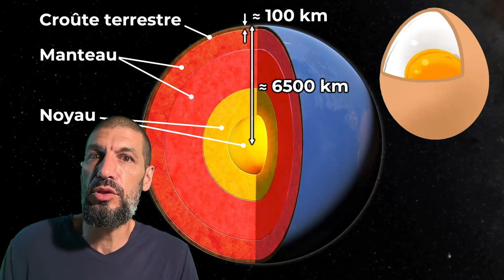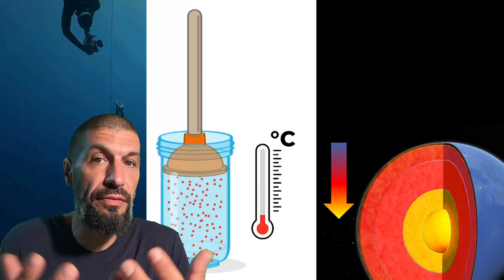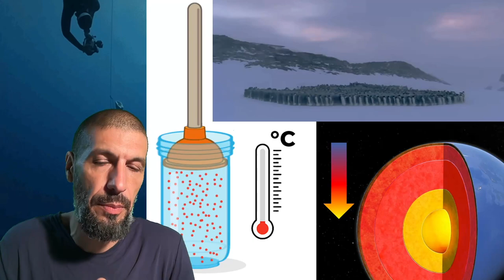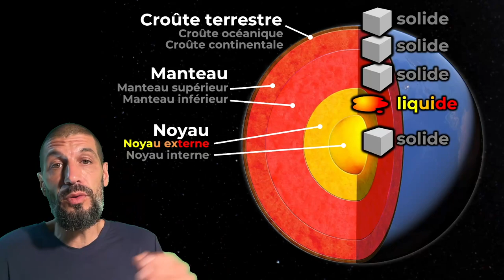Structure interne de la Terre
Explorons la structure interne de la Terre, ses couches.

Concepts en science et technologie du 1er cycle du secondaire